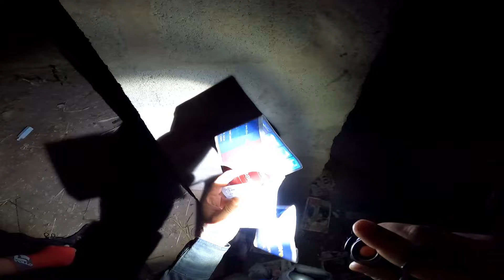FOI UMA TRAGÉDIA O QUE DESCOBRIMOS SOBRE ELE - A LENDA DO MORADOR DE RUA!